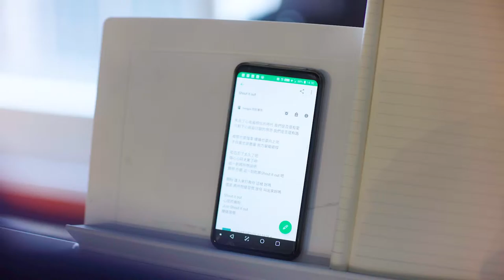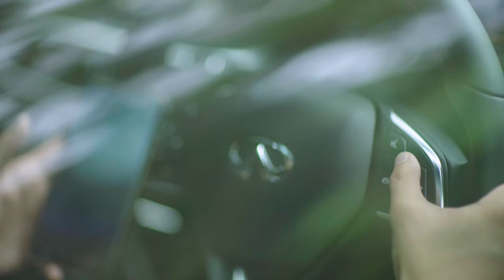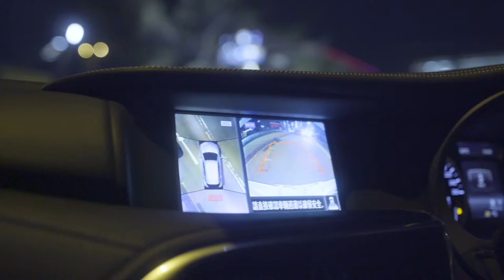Infiniti QX30 x 恆仔